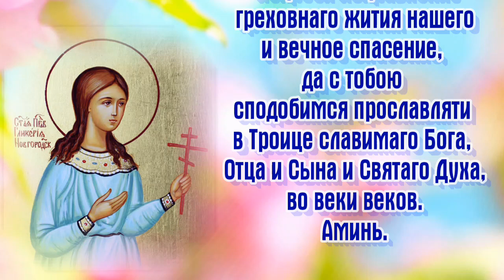Молитва праведной Гликерии деве, Новгородской - 26 мая день памяти.